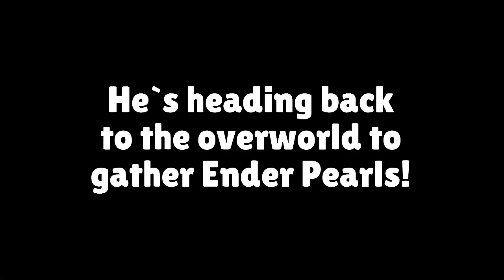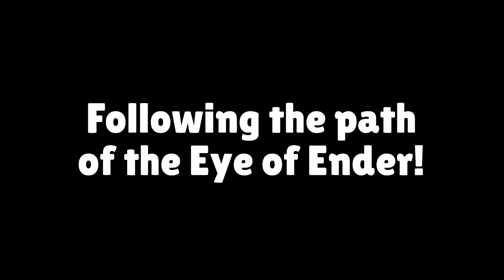JJ Use MONSTER TRUCK Speedrunners vs Mikey Use MONSTER TRUCK Hunters in Minecraft Maizen!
in Minecraft Video compilation you will see: JJ and Mikey Found THE LONGEST PORTALS : TNT vs LAVA vs BEDROCK vs RAINBOW in Minecraft Maizen!

This channel contains the best compilations of minecraft videos by Maizen Craft!